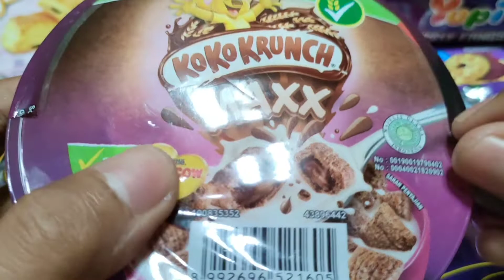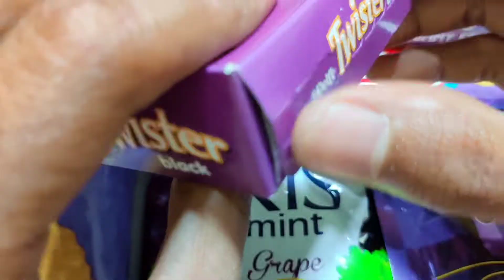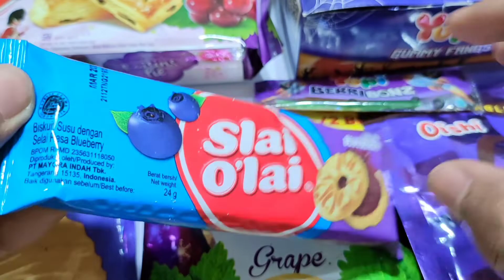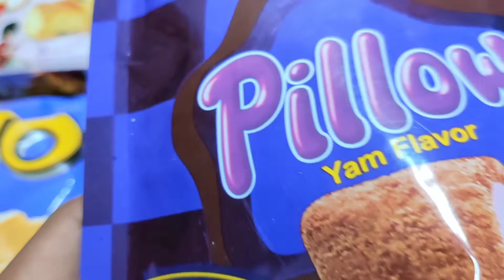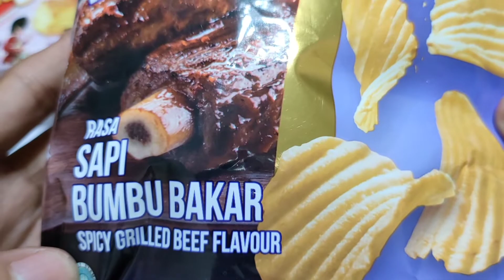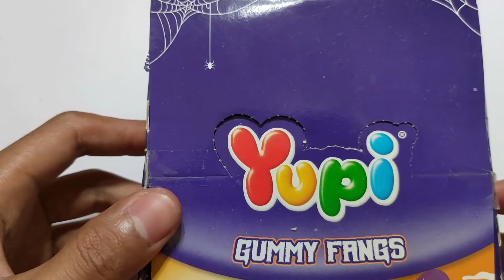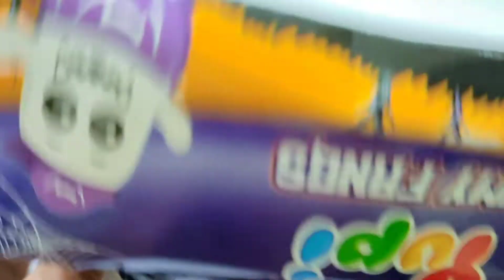ASMR Unpacking purple candys and snacks Unboxing jajan serba ungu Chitato yupi mentos kis slai olai